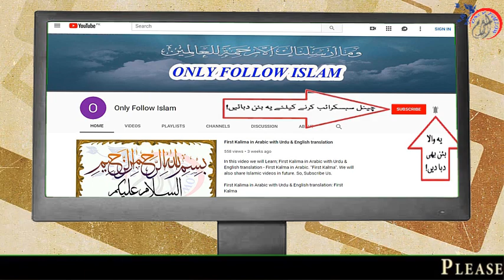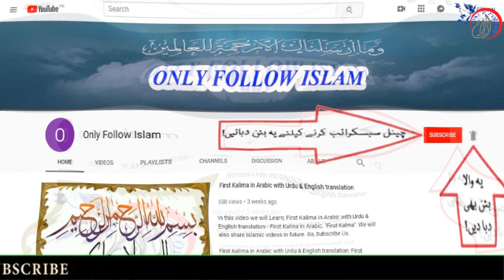27 Rajab Ka Main Roza Rakhny ki Fazilat || 27 Rajab Ka Roza 2020 || Hadees Pak Ki Roshani in urdu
1 - || " Aao Quran Seekhain or Sikhaye " ||

27 Rajab Ka Main Roza Rakhny ki Fazilat || 27 Rajab Ka Roza 2020 || Hadees Pak Ki Roshani in urdu ||